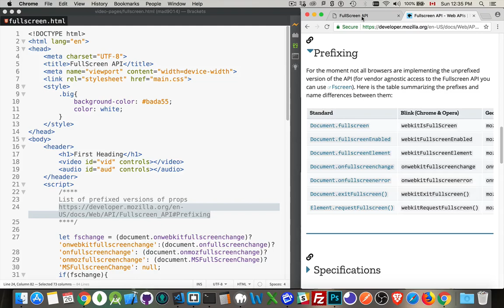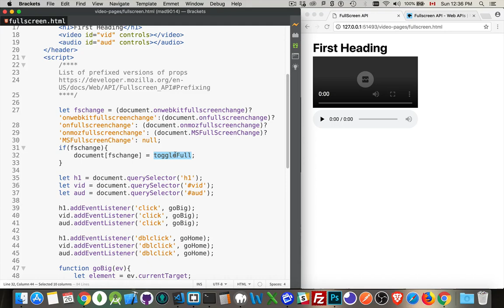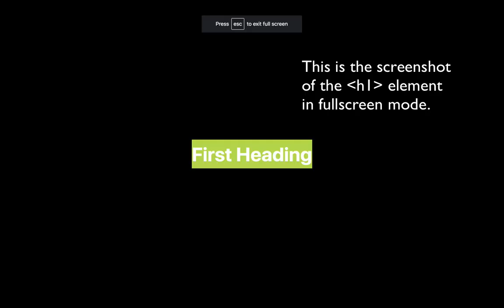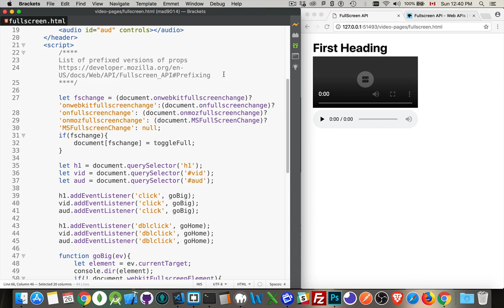HTML5 FullScreen API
Did you know that you can programmatically control when the browser goes to FullScreen mode and then back to normal?
This tutorial gives you all the info you need to do this.